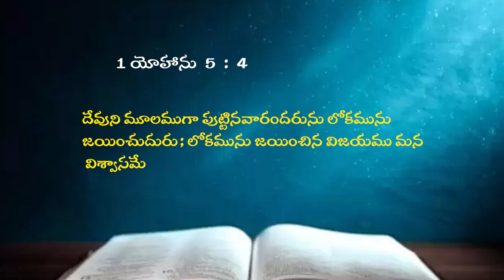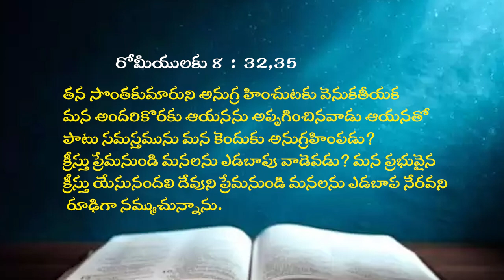KAILE VIJAYBABU GARU 8 10 24